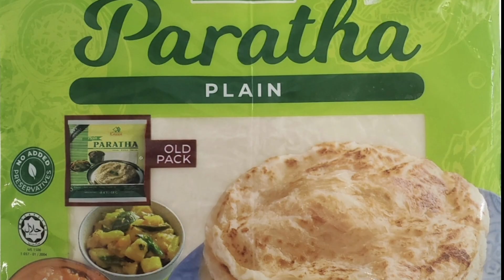MUKBANG Pratha Indian breakfast food.